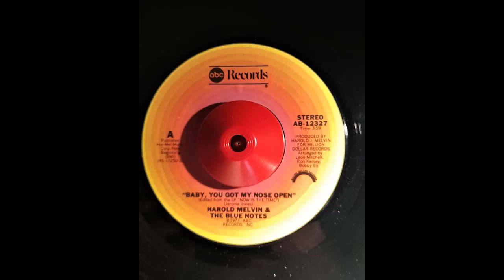Harold Melvin &amp; The Blue Notes Baby' You Got My Nose Open